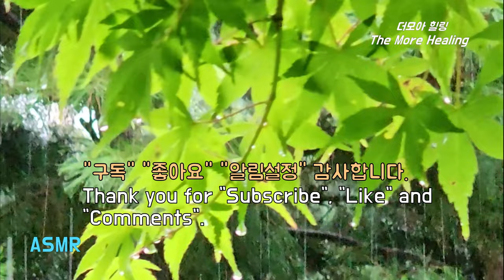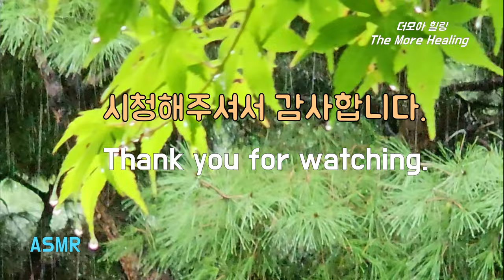그냥 듣기 좋은 좋은 빗소리, 피로회복, 스트레스 해소를 위한 그냥 듣기 좋은 빗소리, Gentle Rain Sound for Stress Relief, Easy Sleeping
공원의 단풍나무 아래에서 듣는 그냥 좋은 빗소리입니다.
당신의 일상에서 평안과 휴식을 찾으십니까?
그렇다면 이곳에 잘 오셨습니다.
It's just the nice sound of rain you hear under the maple tree in the park.
Are you looking for comforts and rest in your daily life?